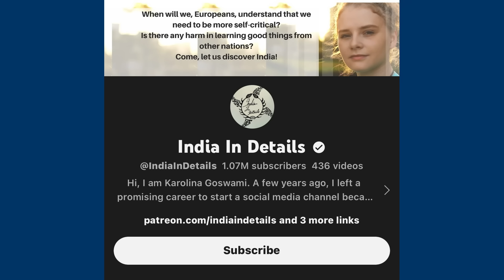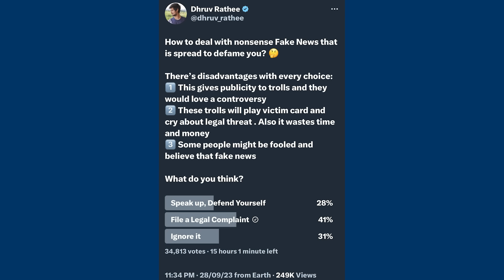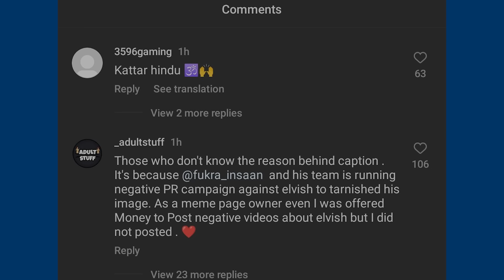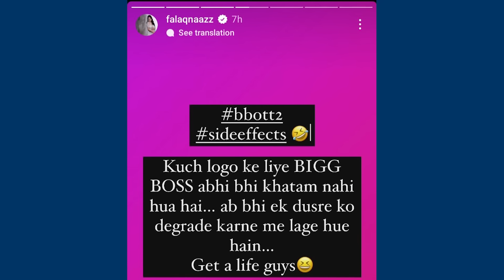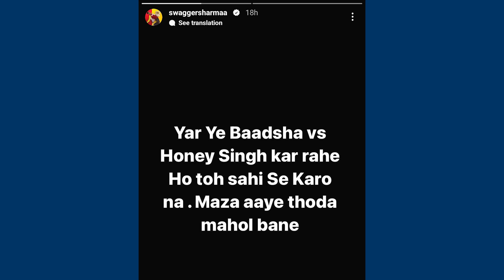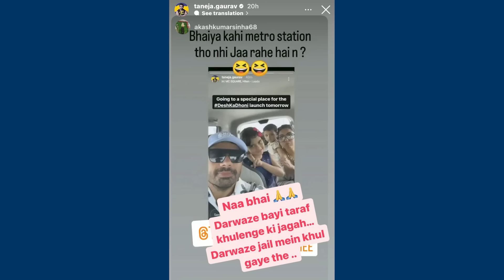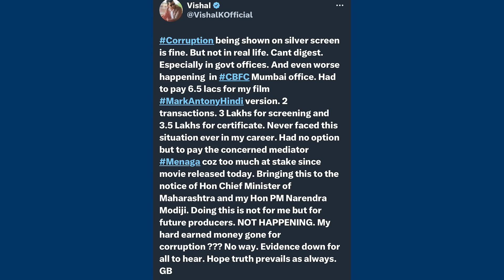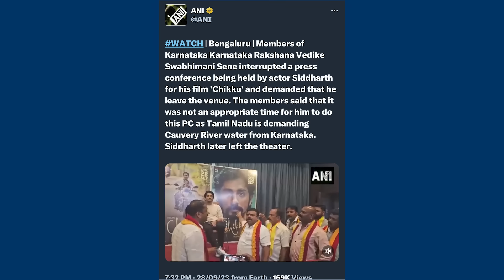Elvish Yadav Open Challenge to?, Dhruv Rathee! ATT@CK€D this Couple YouTuber? REACTS, Fukra Insaan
00:00 Dhruv Rathee ATT@CK€D this Couple YouTuber? REACTS
01:18 Fukra Insaan Again Reacts to Elvish Yadav’s Allegation
03:29 Elvish Yadav Jealous of Fukra Insaan’s Vlog Views? REACTS
04:09 Elvish Yadav Open Challenge to Person Behind Negative PR
05:20 Falaq Naaz Reacts to Elvish Vs Fukra
05:32 Yo Yo Honey Singh Chants in Badshah’s Concert
06:29 Gadar 2 Huge Record
07:04 Animal Teaser Crazy Response
07:18 Flying Beast & His Wife on Desh ka Dhoni Series
08:28 South Indian Actor Vishal Huge Allegation on Censor Board Mumbai
10:08 UK07 Rider’s Mom’s Health Critical
10:59 Protestors Interrupted this Actor’s Press Conference for this